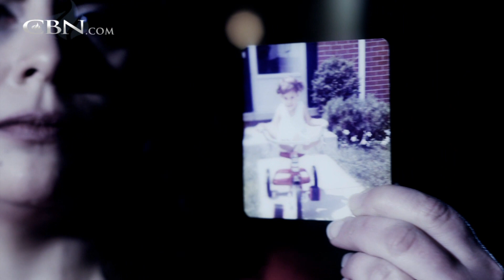Simple Gift Changes Lesbian’s Lifestyle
Audra endured childhood abuse and grew to hate being a girl. When she turned to other women to find love and acceptance, one special woman’s kind gesture instead showed her the love of God.